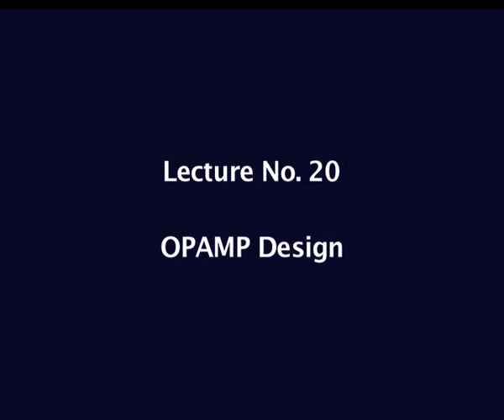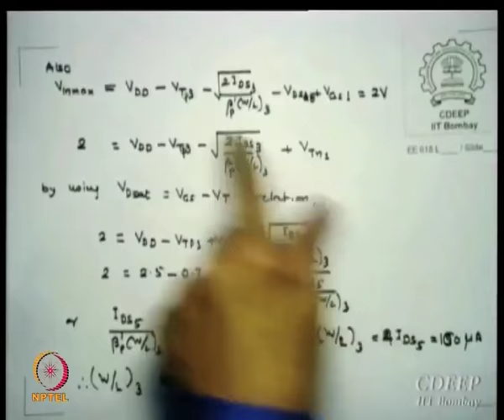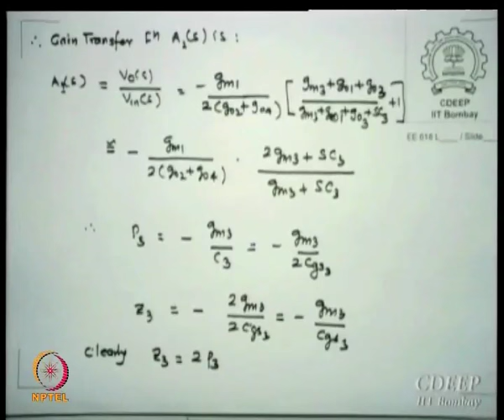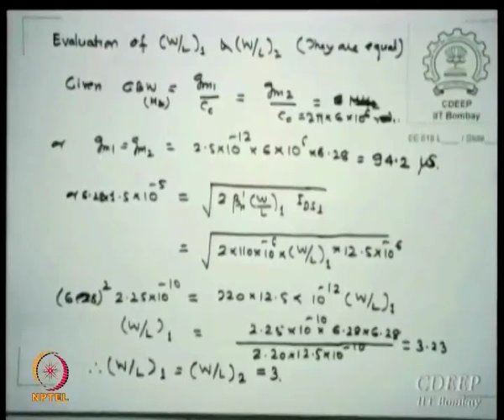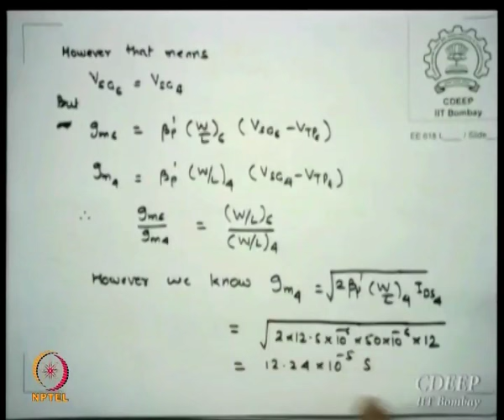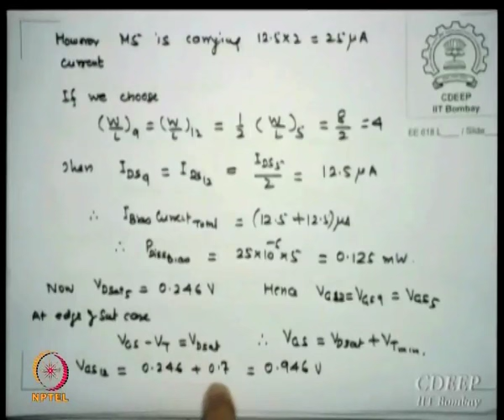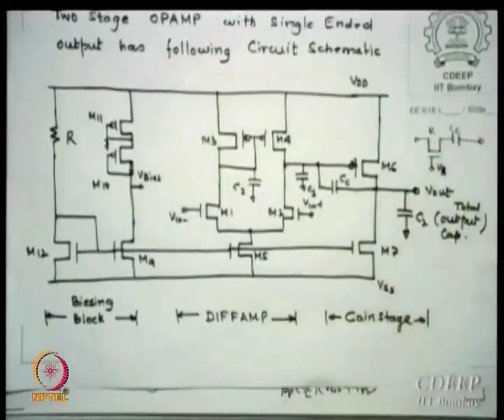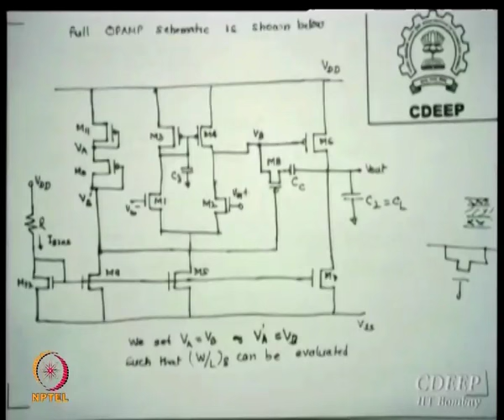Mod-01 Lec-20 Lecture 20 :OPAMP Design